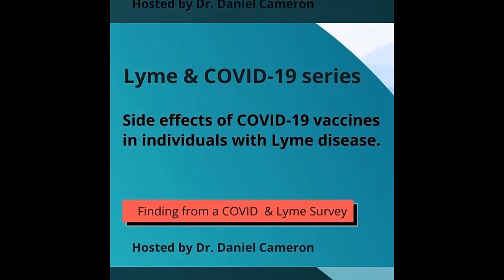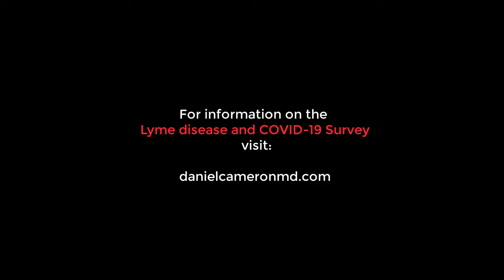Lyme disease and COVID-19 Survey - post-vaccine side effects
Dr. Daniel Cameron reviews reported side effects in individuals with a history of Lyme disease following the COVID-19 vaccine. The findings were reported in the Lyme and COVID-19 Survey.